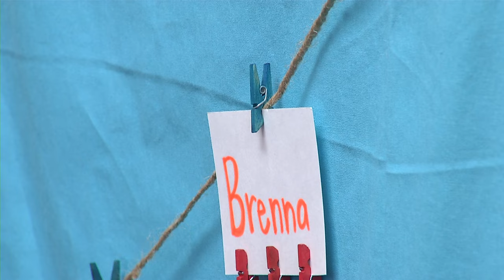New School Year for DesLacs Burlington